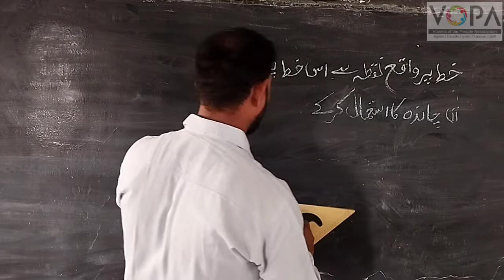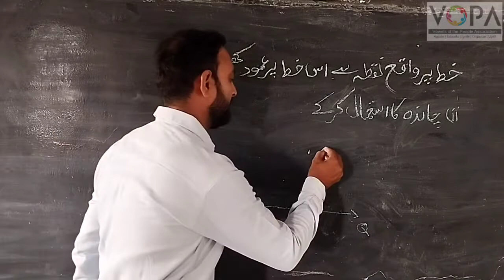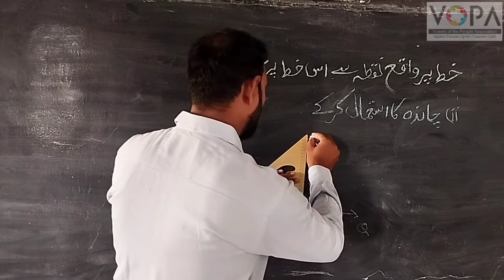6th | Math | Chap No 17 | ہندسی عمل | V3 | VSchool